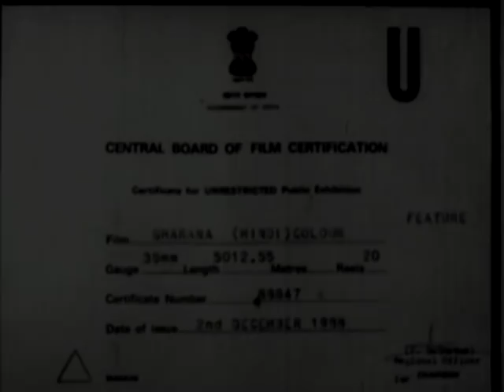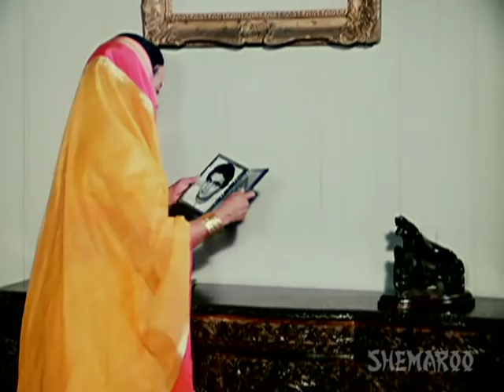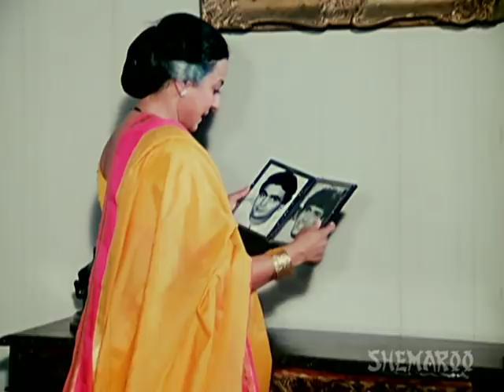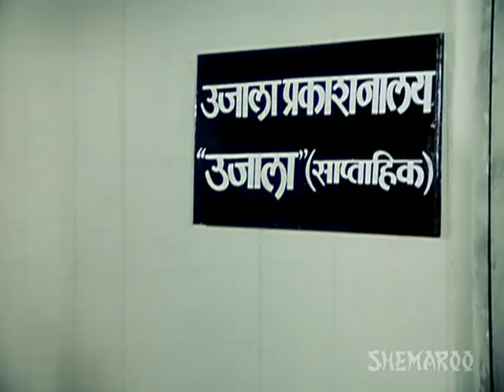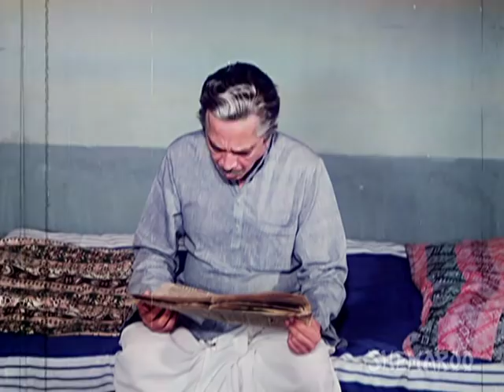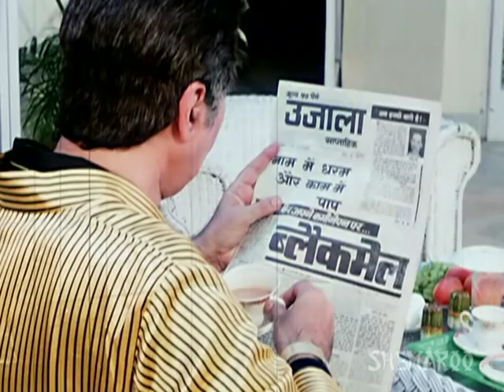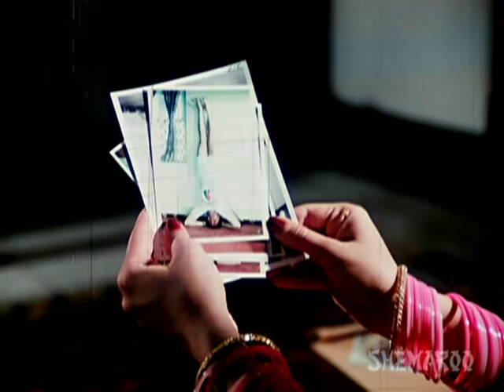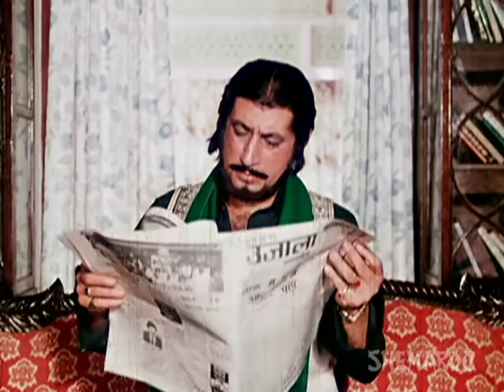Gharana - Hindi Full Movie - Rishi Kapoor, Govinda, Jaya Prada, Neelam Kothari - 80's Hit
Prem Mehra is a wealthy, kind-hearted, and generous man who lives in a palatial home with his wife, Laxmi, a daughter, and two sons, Vijay and Ravi. Dharamdas, an old foe of Mr. Mehra, with the help of a gangster and an employee of Mr. Mehra, steals some priceless diamonds from his safe and implicates him for the robbery. Prem thus loses all his wealth overnight and is rendered homeless. Will Vijay and Ravi be able to restore the wealth and honour their family once boasted off?